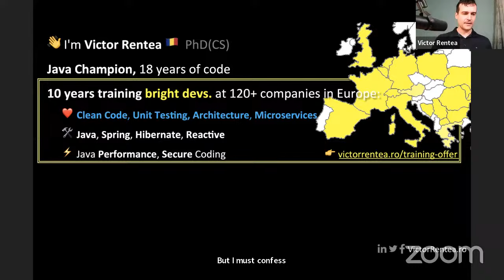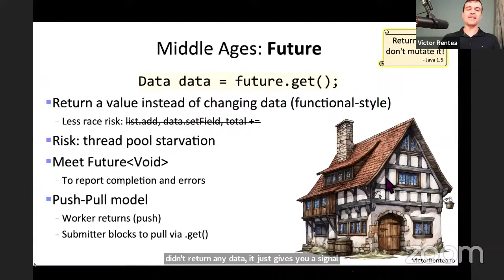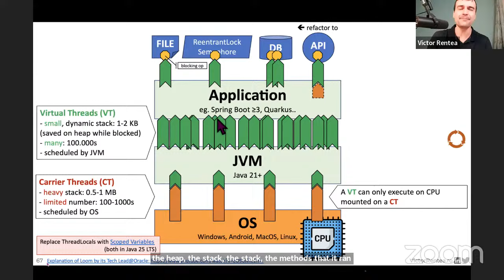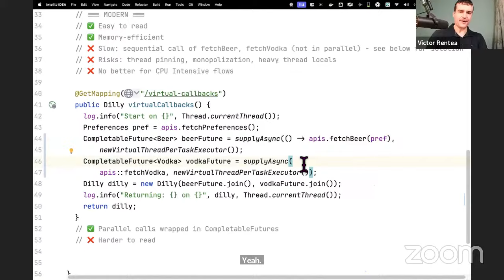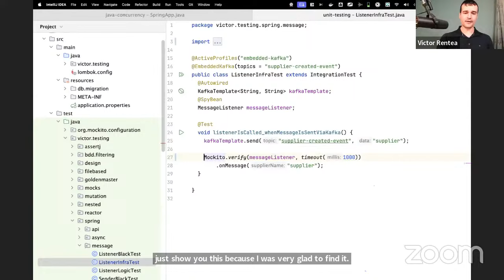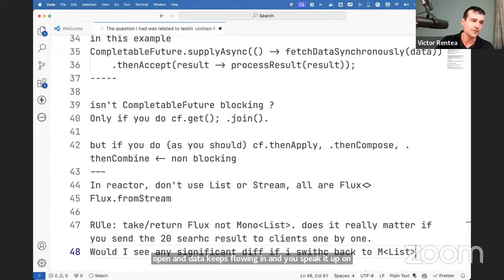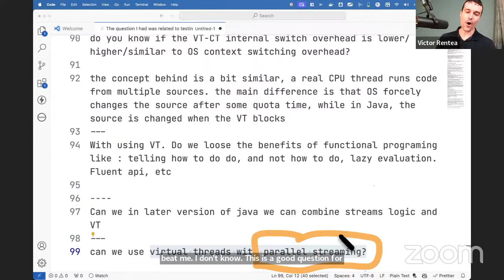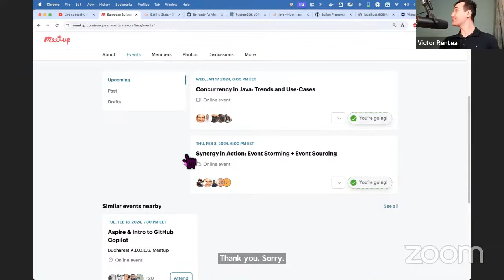Concurrency in Java: Trends and Use-Cases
How we implement multi-threaded flows in Java has undergone several evolution stages throughout history, leaving us today with an overwhelming set of options. Which is best for my use case? Would virtual threads help my project? Are CompletableFutures dead? Do I NEED reactive programming/WebFlux? After a brief overview of each technique, we will identify the perfect use case for each, comparing their pros/cons. Lastly, we will see where the Java concurrency model is heading with Structured Concurrency.

In the menu:
- wait/notify
- Thread Pool Executors with Futures (Java 5)
- Completable Futures (Java 8)
- Reactive Programming (RxJava / Reactor)
- Virtual Threads (Java 21)
- Structured Concurrency (Java 21, 25 LTS)